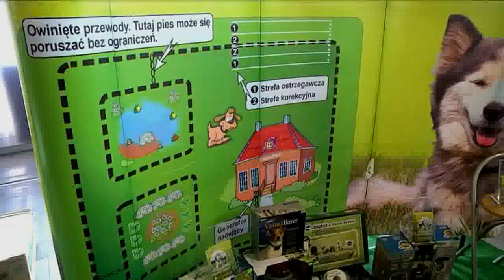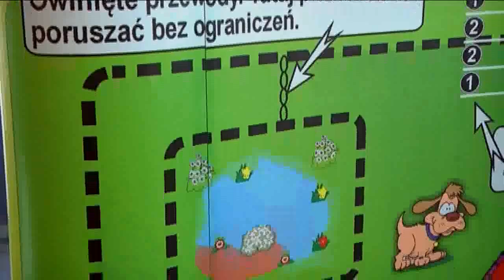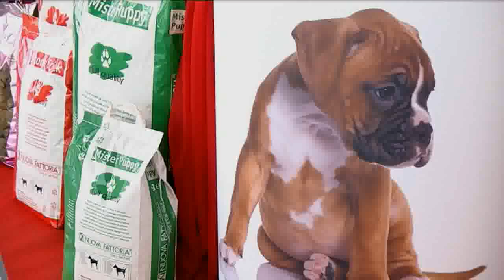Reportaż z Targów Zoologicznych Animal Market 2012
Karmy, środki pielęgnacyjne, akwaria i zabawki dla zwierząt to tylko część oferty zaprezentowanej podczas tegorocznej edycji Targów Zoologicznych Animal Market, które odbyły się pomiędzy 24 a 26 lutego w Poznaniu. Impreza cieszyła się ogromnym zainteresowaniem wśród właścicieli i pracowników hurtowni oraz sklepów zoologicznych, a także wśród lekarzy weterynarii. Zwiedzający mogli adoptować psa lub kota oraz uczestniczyć w dość nietypowym konkursie na najładniejszą świnkę morską.